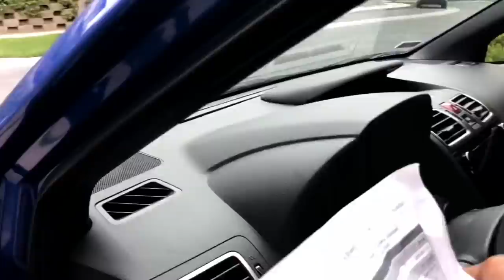HOW MUCH I PAID FOR MY NEW 2021 SUBARU WRX STI? Best Affordable Daily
How much money I paid for my 2021 Subaru WRX STI. Many were wondering how much I paid, what options I choose, payments, and more info on car, as well as a walkaround of car. I hope this video helps show and answer some of those. Mods are already being delivered and w hav a lot of parts for the car already. Thanks everyone for the support on the build and channel

*2019 Corvette C7 Z06 Mods/Info
Z07 Performance Pack
Carbon Fiber Stage 3 Aero Kit
Manual 7 Speed
MGW Short Throw Shifter
LG G7 Sway Bars
AFE Carbon Fiber Catback. Exhaust Powder Coated
DSC Controller
DSC Tractive RTs Shocks
RaceTech Halo 119 Seats
Teamtech 7 Point Pilot Harness
Aluminum Harness Bar
Excelsior Motorsports 72 inch Chassis Wing
Anderson Composites Carbon Fiber Diffuser
APR Carbon Fiber Canards
BC Forged RZ05 Wheels
Ron Davis Custom Race Radiator
Nitto NT01 Tires 315/30/18 Front - 335/30/18 rear
Signature Carbon Fiber Hood
Morimoto C7 LED Headlights
Titanium Tow Hooks Front And Rear

ARTIS MUSIC!

•Mystxry Beats

"Mystery Beats"